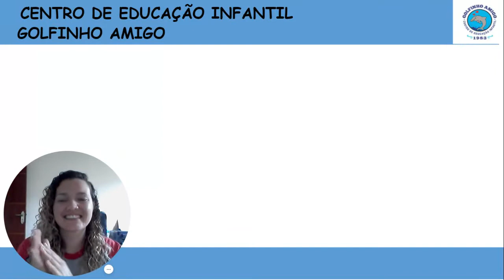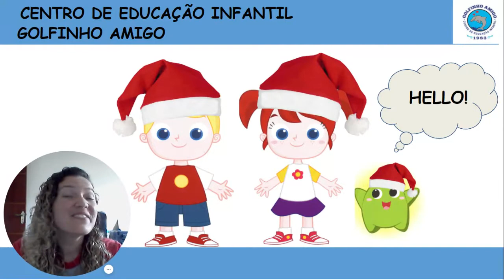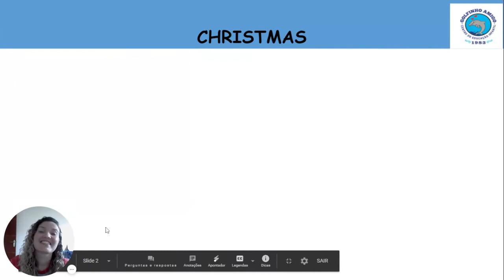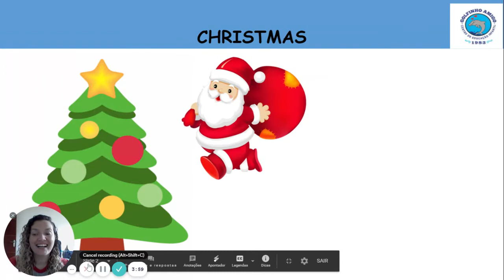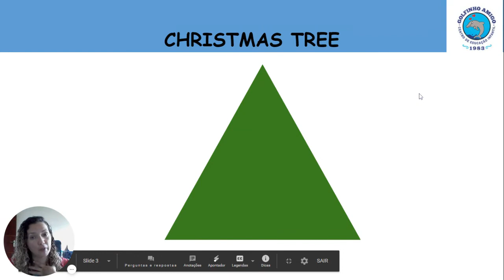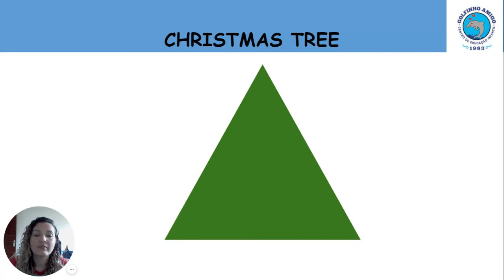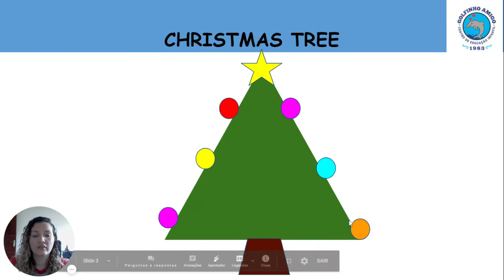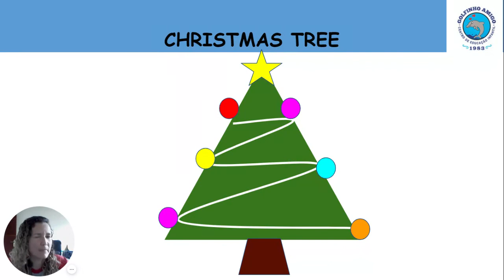Maternal II e Pré I - Christmas Eve!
Vamos aprender um pouco do vocabulário sobre o Natal!